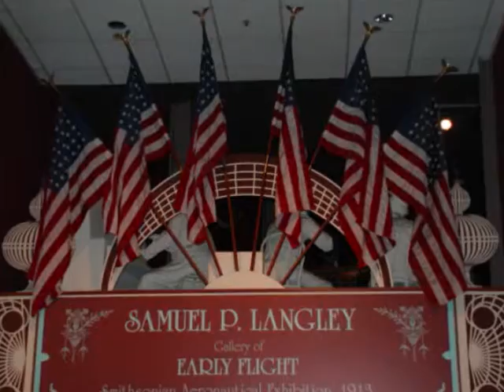WASHINGTON DC 2010 Smithsonian Museum of Air & Space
Brent Nevers visits the Smithsonian Museum of Air & Space while visiting Washington D.C. in the winter of 2010...enjoy!